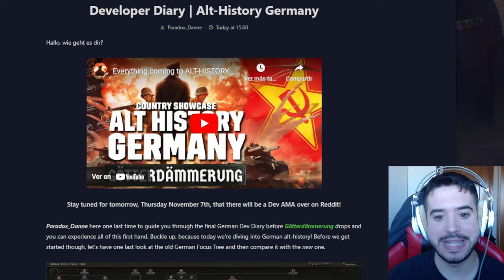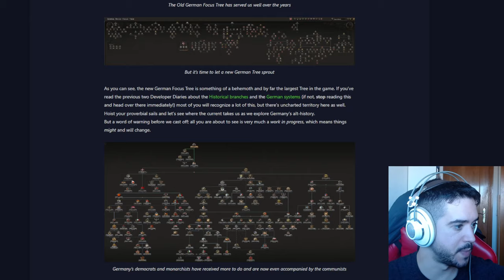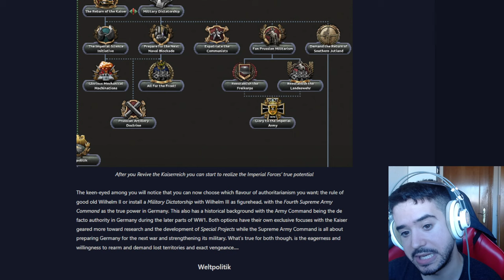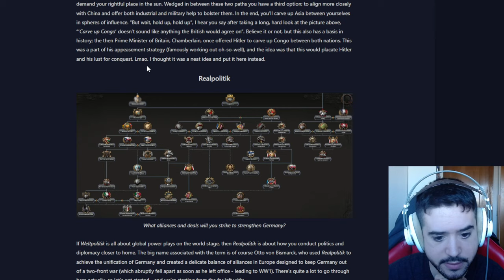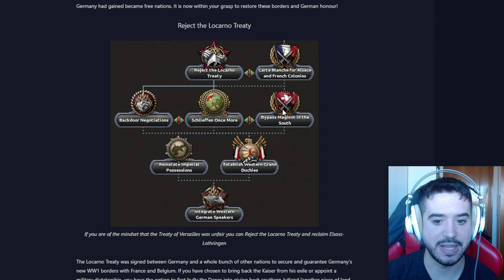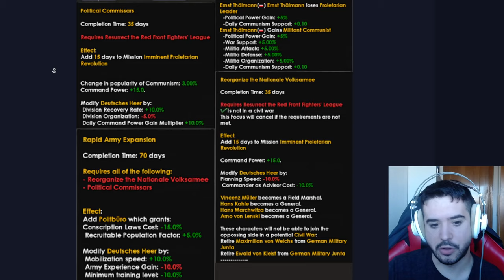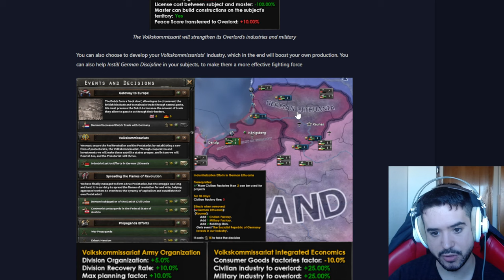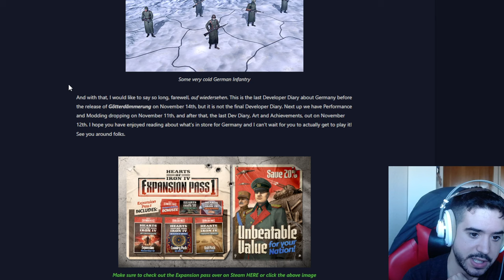ALEMANIAS ALTERNATIVAS EN GOTTERDAMMERUNG!